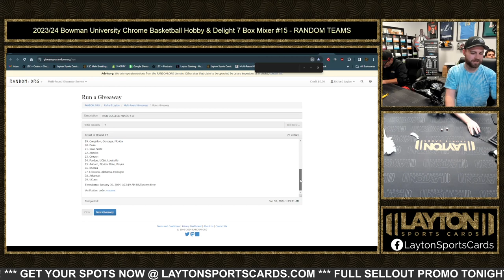RANDOM from 2023/24 Bowman University Chrome Basketball Hobby & Delight 7 Box Mixer #15